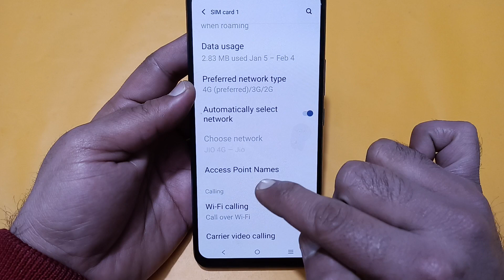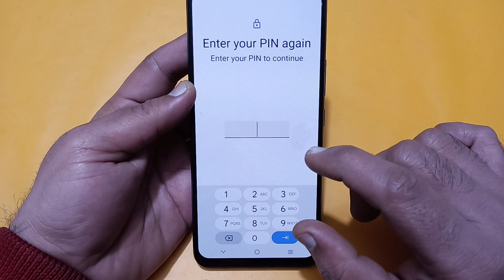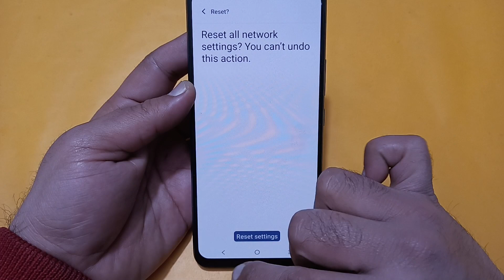Vivo x100 Pro call ended problem kaise theek Karen, how to solve call ended problem in Vivo x100 Pro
Best powerful CPU under 10k

60-Inch Tripod with Bag

7 Socket 6A Extension Board